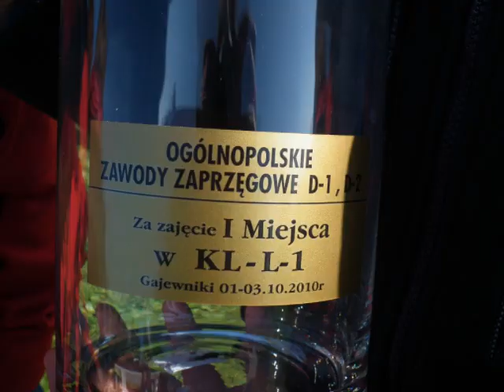Gajewniki fotki 20101003